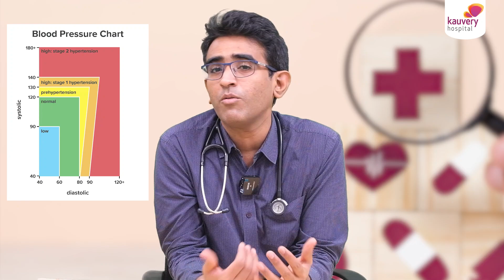Hypertension and Kidney Diseases | உயர் ரத்த அழுத்தம் இருந்தால் சிறுநீரகம் பாதிக்கப்படுமா?